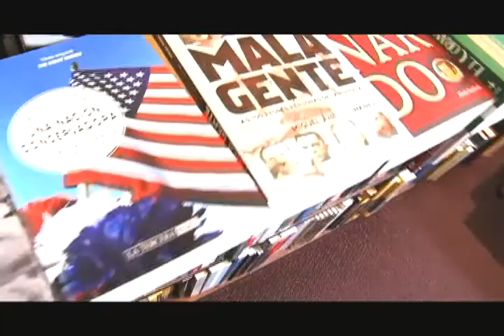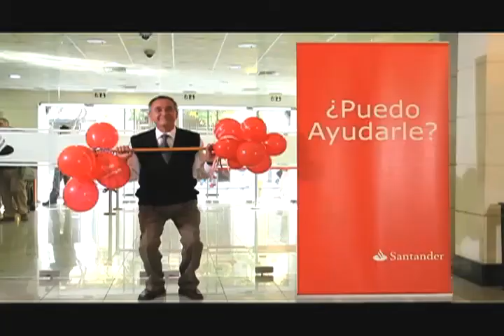Reel TV Santander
Un resumen del trabajo realizado para Banco Santander y su canal interno de noticias, TV Santander.